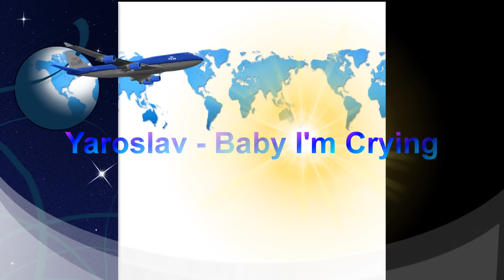Yaroslav - Baby I'm Crying